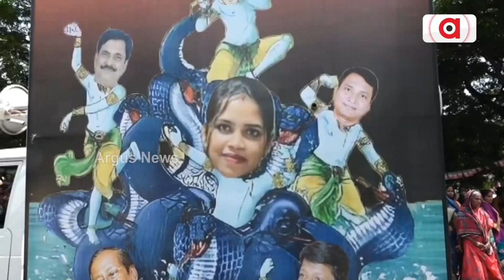ରାଜନୀତିର ଶାସନ ଭିତରେ ରଙ୍ଗମହଲ ସାଜିଛି ରାଜ୍ୟ ଭବନ